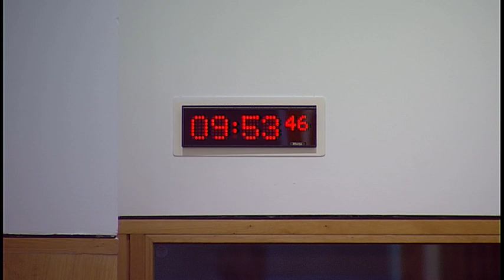Justice Committee - 5 December 2017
1. Decision on taking business in private: The Committee will decide whether to consider a draft Stage 1 report on the Civil Litigation (Expenses and Group Proceedings) in private at item 7 today and at future meetings.

2. Subordinate legislation: The Committee will take evidence on the—
First-tier Tribunal for Scotland (Transfer of Functions of the Additional Support Needs Tribunals for Scotland) Regulations 2018 [draft]; First-tier Tribunal for Scotland (Transfer of Functions of the Scottish Charity Appeals Panel) Regulations 2018 [draft]; First-tier Tribunal for Scotland Health and Education Chamber and Upper Tribunal for Scotland (Composition) Regulations 2018 [draft]; First-tier Tribunal for Scotland General Regulatory Chamber Charity Appeals Cases and Upper Tribunal for Scotland (Composition) Regulations 2018 [draft]; Public Records (Scotland) Act 2011 (Authorities) Amendment Order 2018 [draft]; from—
Annabelle Ewing, Minister for Community Safety and Legal Affairs, Hannah Frodsham, Policy Executive, and John St Clair, Senior Principal Legal Officer, Scottish Government.

3. Subordinate legislation: Annabelle Ewing (Minister for Community Safety and Legal Affairs) to move—

4. Subordinate legislation: The Committee will consider the following negative instruments—
Police Pension Scheme (Scotland) Amendment Regulations 2017 (SSI 2017/387); Prisons and Young Offenders Institutions (Scotland) Amendment Rules 2017 (SSI 2017/393); First-tier Tribunal for Scotland Health and Education Chamber and General Regulatory Chamber Charity Appeals (Procedure) (Miscellaneous Amendments) Regulations 2017 (SSI 2017/398).

5. Justice Sub-Committee on Policing: The Committee will consider a report back from the Sub-Committee meeting on 23 November 2017.

6. Offensive Behaviour at Football and Threatening Communications (Repeal) (Scotland) Bill: The Committee will take evidence on the Bill at Stage 1 from—
Annabelle Ewing, Minister for Community Safety and Legal Affairs, David Bell, Senior Policy Officer, Katherine Myant, Principal Research Officer, and Craig French, Solicitor, Directorate for Legal Services, Scottish Government.

7. Civil Litigation (Expenses and Group Proceedings) (Scotland) Bill: The Committee will consider a draft Stage 1 report.